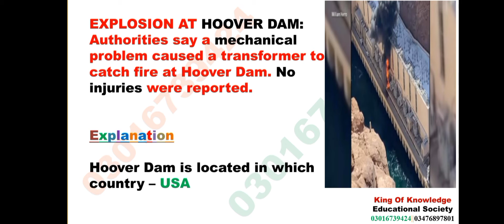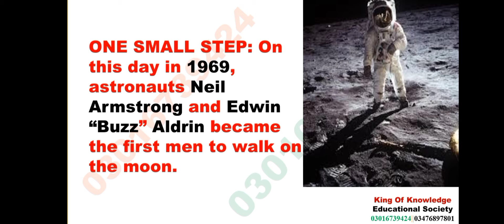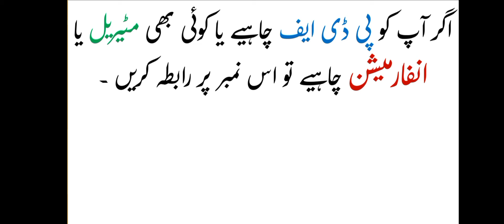Current Affairs || 20-July-2022 || Css pms ppsc fpsc Nts Ots Pts Fia Fbr Army Air force Nab IB Lat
kokesofficialcurrent affairs of pakistan
current affairs 2022 of pakistan
current affairs of pakistan 2022 pdf
current affairs of pakistan mcqs with answers pdf
school at home
current affairs | latest mcqs for css
IAS
RAS
UPPCS
RAILWAYS
NTPC
CHSL
CGL
NDA
CDS
STENO
IFS
IPS
B.ED
UGC NET
COURT
PARCHAM
LIC
GOVERNMENT EXAMS
COMPETITIVE
SARKARI
ONLINE CLASS
PDF
STUDY MATERIAL
COACHING
July 1st Week
akservices
Important
world
international
questions
mcqs
preparation
latest
updated
in urdu
in Hindi
Currrent affairs
Kokes Current affairs
Government
News
education
International news
today current affairs
Pakistan affairs
CSS
PPSC
NTS
Competitive
New cabinet
July
pak current affairs july 2022
current affairs july 1st week 2022
world current affairs 2022 question and answers
current affairs june 2022 in urdu
current affairs of world in english
world current affairs july 2022
current affairs question and answers in hindi
current affairs question in english
current affairs questions with answers
current affairs
 current affairs
current affairs
20 july current affairs quiz
20 july current affairs mcqs